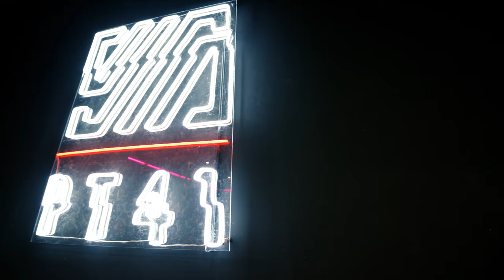PT41 Fitness gym opening day, Manchester. Video production by Phillip Pilkington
PT41 Fitness gym opening day, new gym in Manchester. Video production by Phillip Pilkington.

Filmed in 4K with Nikon Z6, Nikon 50mm f1.8, Tamron 15-30mm F2.8, thisvideo was output to 1080p.